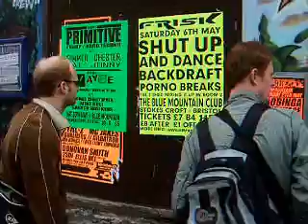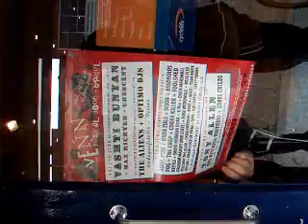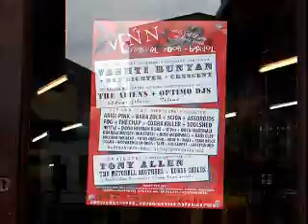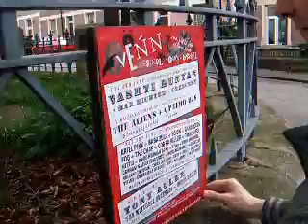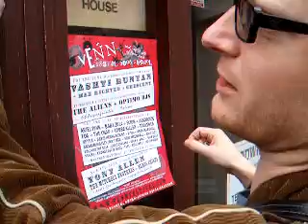Venn Postering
Postering the Venn Festival